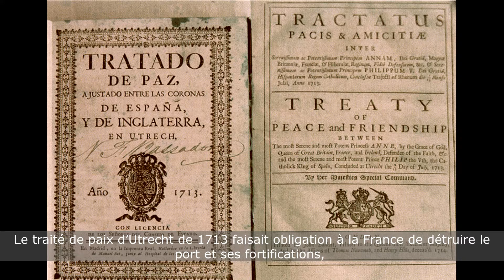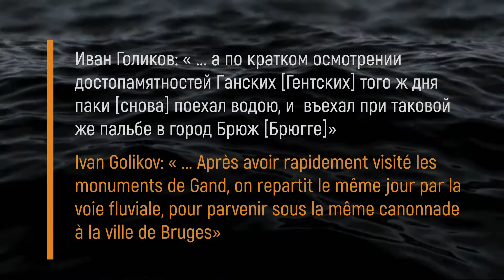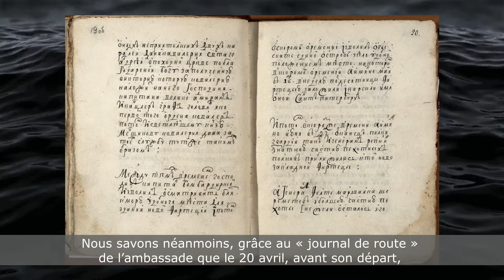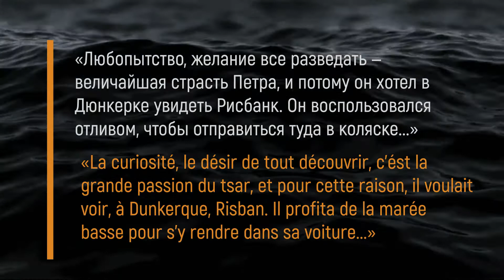Бельгийские дороги Петра I. Фландрия/Les Chemins Belges de Pierre le Grand. De Flandres en France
Видео проект Русского дома в Брюсселе / Projet vidéo de la Maison russe à Bruxelles
Dans ce projet vidéo, nous voulons parler de cette partie du voyage du souverain russe en Europe en 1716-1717 qui s’est déroulée sur les terres de la Belgique actuelle.
Tout d’abord parce que Pierre était le premier et le seul dirigeant russe qui ait consacré un temps aussi long à cette région si importante de l‘Europe Occidentale, et ensuite parce que son séjour dans les villes belges a laissé une trace profonde dans la conscience historique des Belges.
Ainsi, voilà quatre chemins belges de Pierre, quatre jalons importants, quatre pages de notre histoire commune. Partie 3 - De Flandres en France
В этом видеопроекте мы хотим рассказать о той части путешествия Петра Великого в Европу 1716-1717 гг., которая пролегала по землям современной Бельгии.
Во-первых, потому, что Петр был первым и единственным российским правителем, так длительно и подробно посвятившим свое время этому важнейшему региону Западной Европы, и, во-вторых, потому, что его пребывание в бельгийских городах оставило глубокий след в исторической памяти бельгийцев.
Итак, четыре бельгийских дороги Петра, четыре важные вехи, четыре страницы нашей общей истории. Часть 3 - Из Фландии во Францию